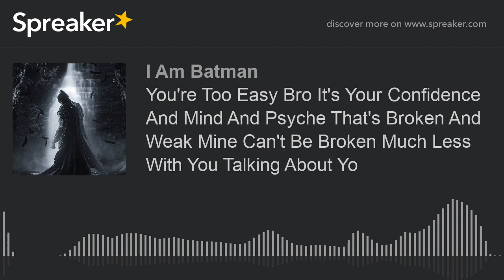You're Too Easy Bro It's Your Confidence And Mind And Psyche That's Broken And Weak Mine Can't Be Br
About your damn self sluts